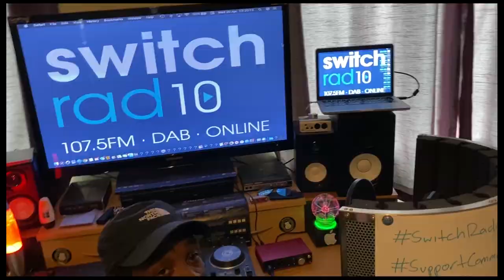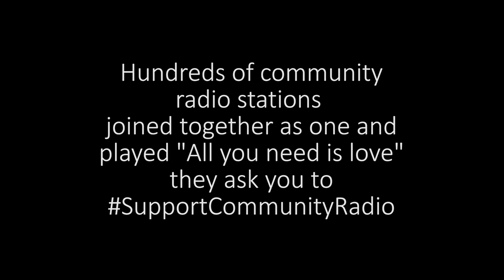All you need is.... Community Radio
Community radio stations across the country have united on social media and in song to raise awareness and support for the sector.

Over 50 stations have written to John Whittingdale MP, Ian O’Neil at DCMS and Dame Melanie Dawes at OFCOM, following the announcement of changes to the Community Radio Fund, which stations say doesn't go far enough to sustain the future of the sector.

On Friday May 1, at 9.15am, stations across the country took to social media to promote the work the sector continues to deliver and request more support from the Government.

The posts showcased how this essential pillar of communication is continuing to deliver local news, information and entertainment to communities, either from home, or from studios, in compliance with social distancing rules.

Stations united to play The Beatles ‘All You Need Is Love’, at 9:15am on Friday morning with an accompanying video shared online.

Nathan Spackman, operations director at Bro Radio in South Wales, is one of those leading the calls.

He said “The announcement of the re-purposing of the Community Radio is welcome and I praise OFCOM, DCMS and the Community Media Association for their work in turning this over so quickly. As welcome as the announcement is, with almost 300 stations on air we estimate that only 40 radio stations will benefit from the fund, based on a grant of £10,000 per station. We are calling on DCMS and MP’s to review the fund, to support more stations during these challenging times.”

Barry Clack, founder and director of Witney Radio in Oxfordshire, said: “Supporting Community Radio is a vital campaign to the nearly 300 licensed OFCOM community stations in the UK. The stations broadcast to the hyperlocal communities in the country and during these horrific times of crisis, all the hard work is heard by listeners, keeping them informed and entertained during this period of lockdown. Community Radio has never been more important than now in delivering content to its listeners and so we ask people to SupportCommunityRadio.”

Martin Steers, manager of NLive Radio in Northampton, added: "I'm passionate about raising the profile of Community Radio and all the great work these stations are doing all over the country for the communities they serve at this time. I hope this campaign will raise awareness that Community Radio stations need supporting, locally and nationally."

Notes to editor:
There are currently 296 licensed community radio stations in the United Kingdom, focusing on small geographical areas or communities of interest and operating on a not for profit basis, led largely by volunteers.
The RadioFromHome and SupportCommunityRadio campaign is created by the Community Radio Network, a group of community radio station managers who work together to deliver change for the sector.
The sector generates a revenue of £12 million, according to OFCOM annual reporting figures in 2018.
Community Radio stations support an estimated 20,000 volunteers across the UK, who source, create and produce an average of 12 hours of local, original output every day.
The OFCOM Community Radio fund - Coronavirus Emergency fund was announced on Wednesday 29th April. The finance available is likely to only support 1 in 6 of the Community Radio stations on air, but far more are facing financial challenges during the pandemic.
The £400k is not a new fund, but a re-purposing of the existing finance already available to the sector. The sector expects high demand for this finance and requests the government look to increase the fund to benefit more stations

Community Radio - All you need is love:
Insert shareable link here & download options

Nathan Spackman, Bro Radio in South Wales - 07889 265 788

Barry Clack, Witney Radio in Oxford - 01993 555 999

Martin Steers, NLive Radio in Northampton - 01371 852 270 / 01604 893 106